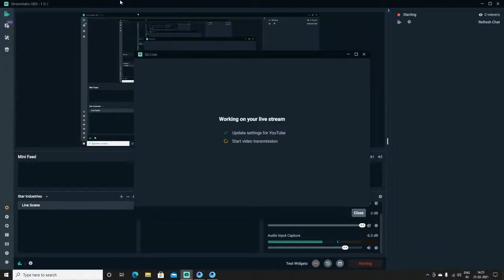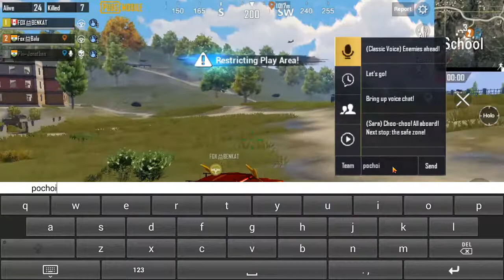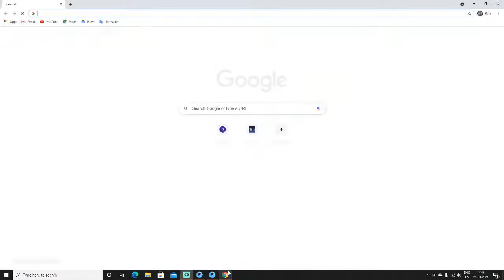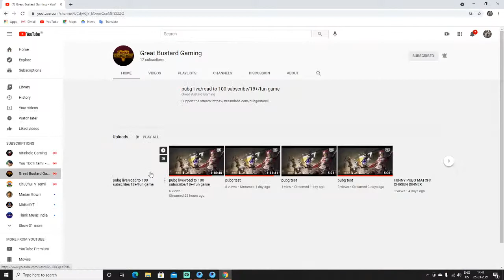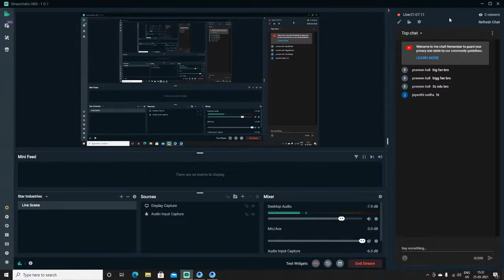pubg live/road to 100 subscribe/18+/fun game